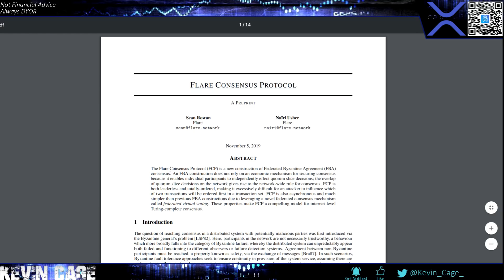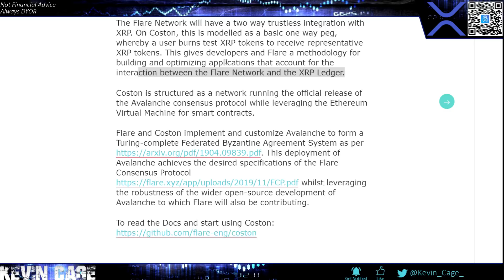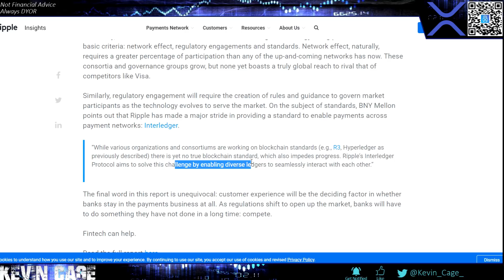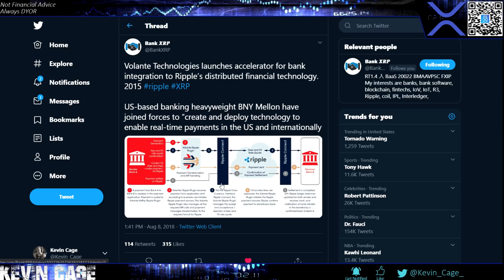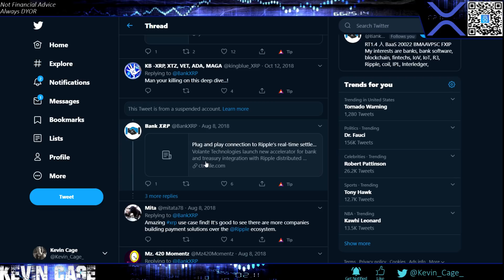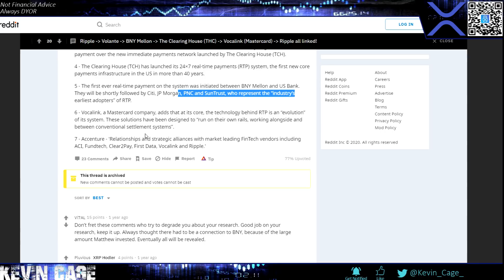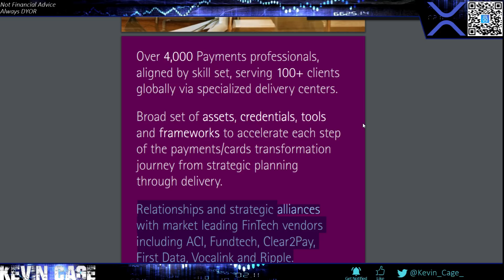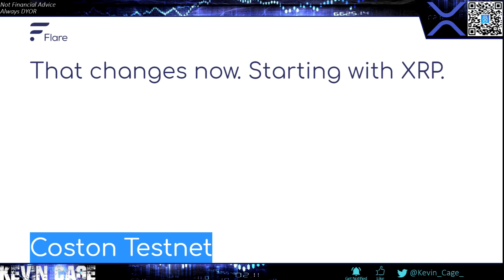Ripple/XRP News: “But It Doesn’t Mention Ripple/XRP”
Guy that doesn’t understand: “RTP isn’t Ripple”
Researcher: “Volante Tech & BNY Mellon integrate to provide international payments on top of the RTP System.”